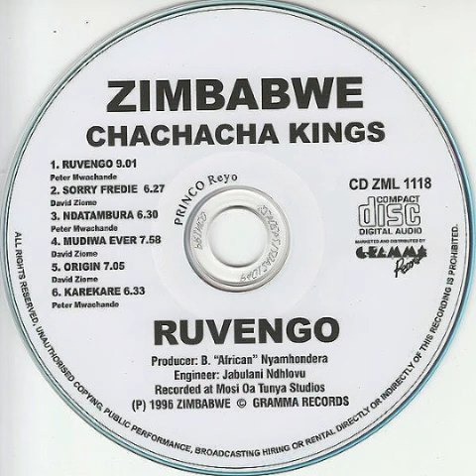David Ziome (Zimbabwe Cha Cha Cha Kings) - Ruvengo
Sello: Gramma Records - CD ZML 1118
Formato: CD Album
País: Zimbabwe
Año: 1996